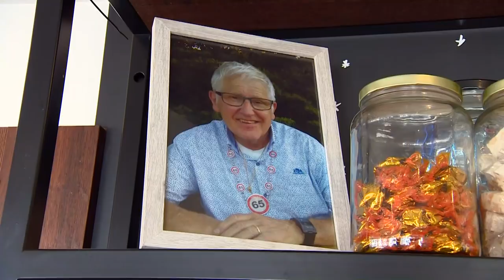Friettent vernoemd naar overleden Rein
Vorig jaar gingen we langs bij een bijzondere friettent in Mierlo. Zoon Nick vertelde dat de eigenaar, zijn vader Rein, onlangs was overleden. Een harde klap voor hem en zijn moeder Elly. ‘t Brabant Buske keerde terug naar Mierlo voor een heel bijzonder moment: de friettent werd vernoemd naar vader Rein!